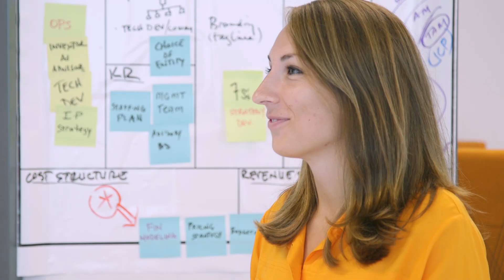UT Alumna, Lia Winter, Patents Orthopedic Surgery Breakthrough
A graduate of the University of Tennessee's Tickle College of Engineering and Haslam College of Business, Lia Winter is attempting to patent EasyWhip, a surgical needle designed to help orthopedic surgeons.